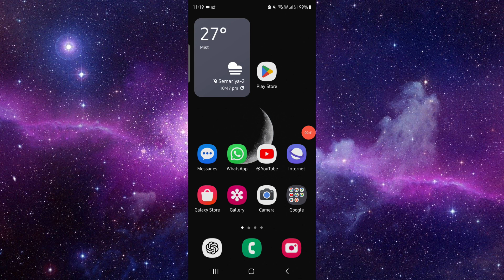✅ C.ai chat - I can’t send a message (Full Guide)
Guide on troubleshooting issues related to sending messages in C.ai chat.

Key Learning Points:
• Common message issues
• Steps to resolve
• Contacting support